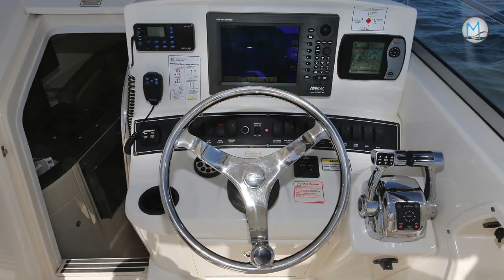Boston Whaler 285 Conquest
If you're a serious fisherman and don't really want to forego comfort and luxury, then maybe you should consider the Boston Whaler. Structurally well put together, pretty dry when underway and clever ergonomics make the 285 Conquest high on my list of must haves. Top this off with a hull that is unsinkable and you have a winning formula.

Powered by twin Mercury Verado 225's she cruises comfortably at twenty plus knots. This model Verado is incredibly quiet when running, meaning you can actually hold a conversation while you head out to your favourite fishing or dive spot, or even just want to cruise up the river with the family.

Downstairs you have an amidship double berth, a table that drops down to make a V-berth, small galley with stove and fridge plus a separate toilet/shower stall.

There are tackle cupboards, live bait and kill tanks, pivoting seats and plenty of deck space. A rear lounge drops out in seconds when required for additional seating.

Access to the foredeck is safe and easy with plenty of grab rails and non slip decking. Up on the bow the anchor windlass is neatly positioned and functional.

If you have a small tender this can sit neatly on the hardtop out of the way.

The 285 Conquest is not only dry underway but pretty stable at rest. A solid boat under foot. Not light weight and tender like many of her competitors.

I always say that you can pick a quality build by the way they age. This 12 year old vessel was polished last week and the gelcoat has come up like new.

Engines were last serviced by Matich Marine

For sales enquiries contact Brendon Grieve | Motoryachts Unlimited